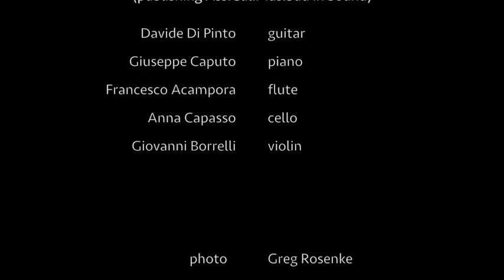Davide Di Pinto, Funambulo - Sud in Sound Napoli - Piano Quintet, Instrumental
Davide Di Pinto - Funambulo (Davide Di Pinto)
(P) SUD IN SOUND Records
Via Raffaele Ruggiero 107, Parco Pastore (Agnano) - 80125 Napoli (Italy)

Davide Di Pinto - guitar
Giuseppe Caputo - piano
Francesco Acampora - flute
Anna Capasso - Cello
Giovanni Borrelli - Violin

Recorded at Sud in Sound Recording Studio
Via Raffaele Ruggiero 107 (Parco Pastore) - 80125 Napoli, Italy